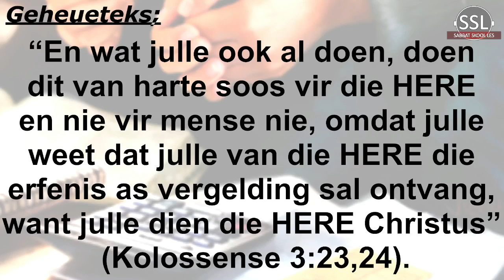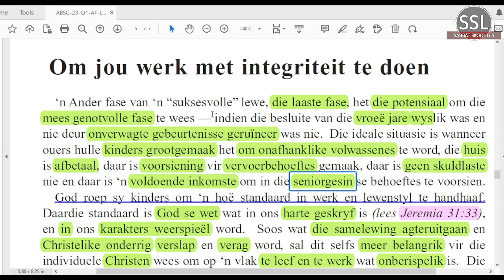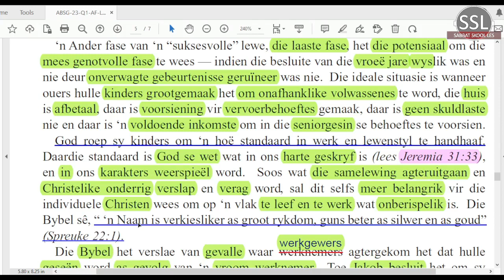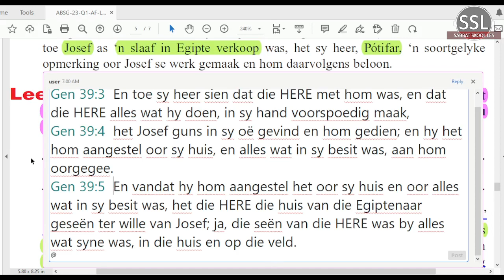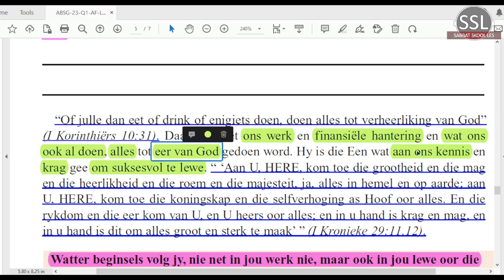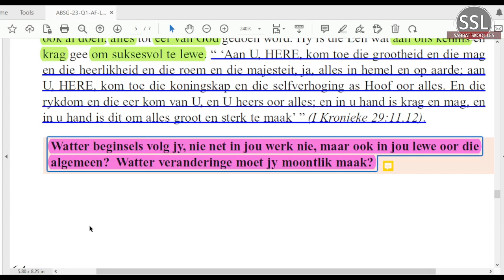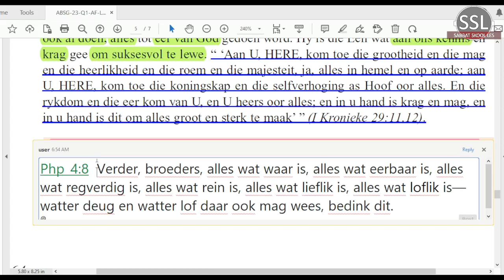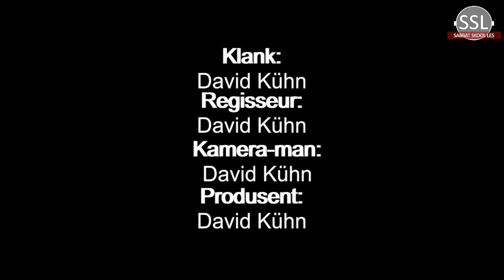Woensdag 22 Feb - Om jou werk met integriteit te doen.